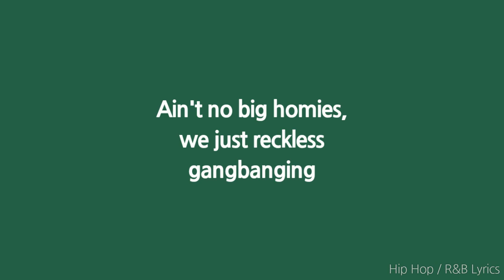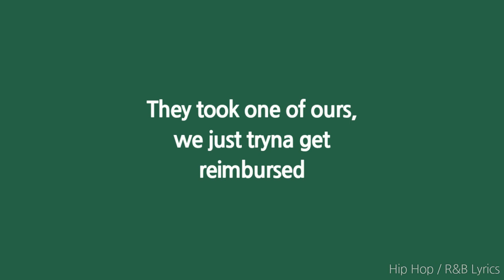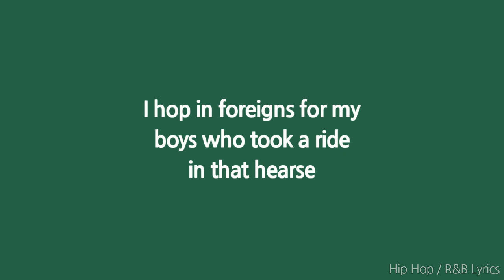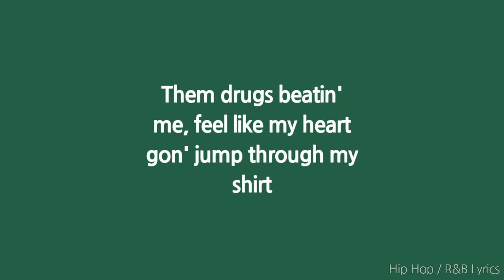Polo G - Dyin Breed (Lyrics)